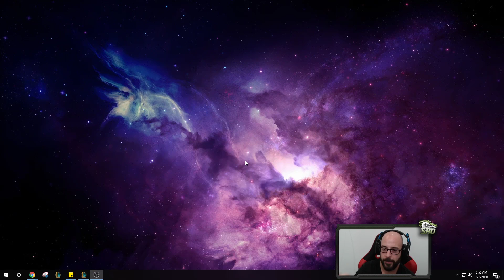Oh no TANK META is back... *Laughs in Illaoi* 😈😈 Destroy all of the tanks with Illaoi!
SoloRenektonOnly shows you how destroy the enemy with Illaoi! New League of Legends gameplay commentary guides!